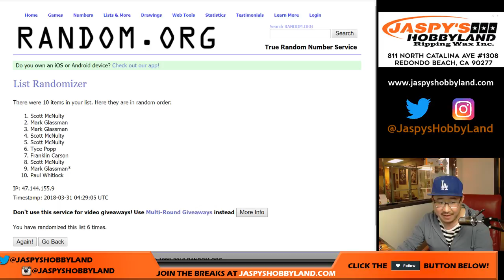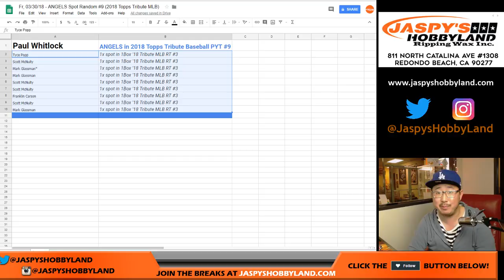Fr, 03/30/18 - ANGELS Spot Random #9 (2018 Topps Tribute MLB)